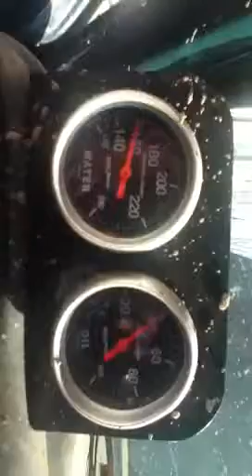Tuning carb on a 406 big block Chevy mud truck. Nice tone!!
Sorry bad video but a 406 big block Chevy getting tuned up for the upcoming U.P Mud drags. Nice sound